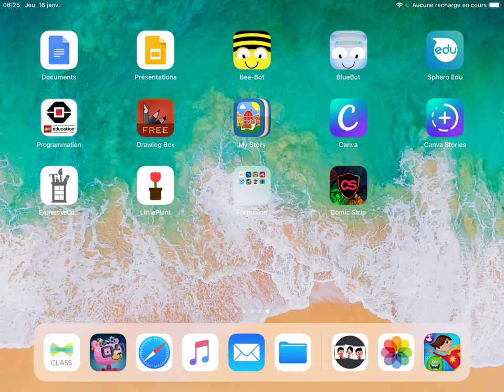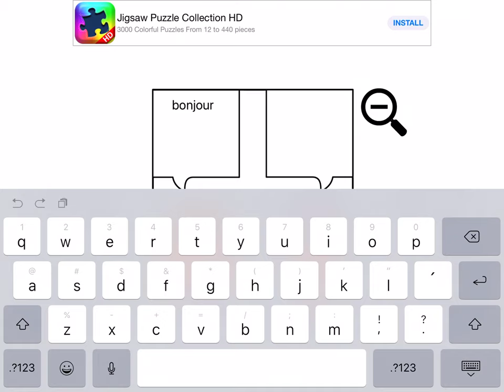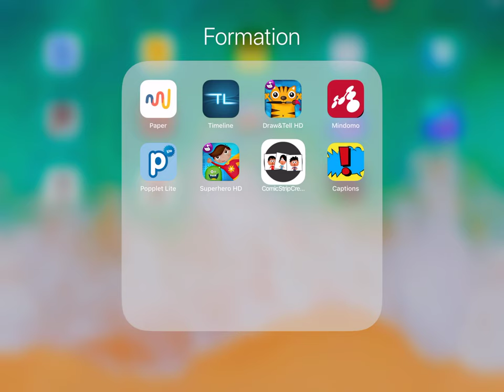iPad - Bande dessinée - Comic Strip Creator